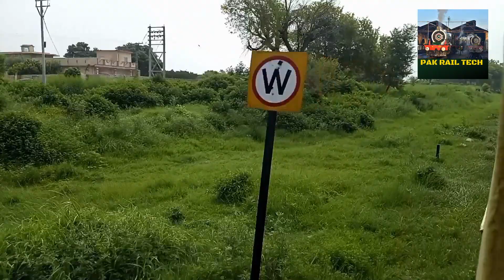Attock City Junction to Rawalpindi Complete Journey on Jaffar Express Train Pakistan Railways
Assalam o Alaikum Friends in this video watch the beautiful train journey from Attock City Junction to Rawalpindi.
I am traveling in Jaffar Express 4dn. In this video watch the beautiful scene of the fast-running train. Enjoy the train in curves with speed. Watch the beautiful Burhan, Hasan Abadal, Taxila Cantt, and Golra Sharif Junction.
ZCU-20 is leading the train from Peshawar to Lahore.
Enjoy the track sound. Watch inside view of Economy class of train.
I always try to produce the best content for train lovers, I hope you will enjoy my videos, and please comment your opinion about this video in the comment section.